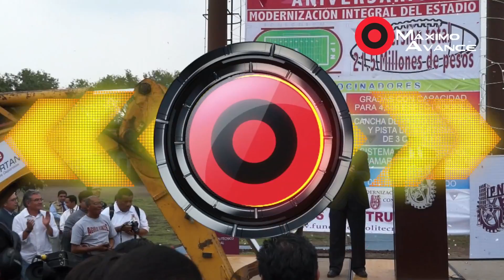Anuncio de Modernización de áreas deportivas IPN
Anuncio de la Remodelación y Modernización de Áreas Deportivas en la Unidad Profesional "Lázaro Cárdenas"